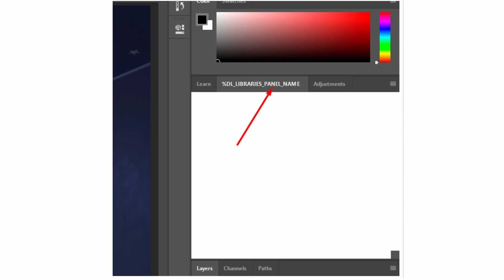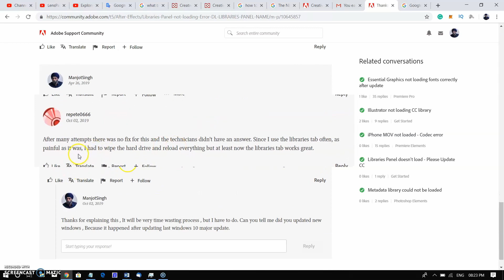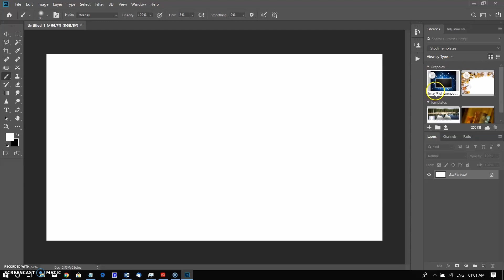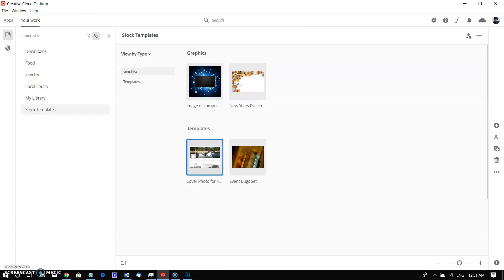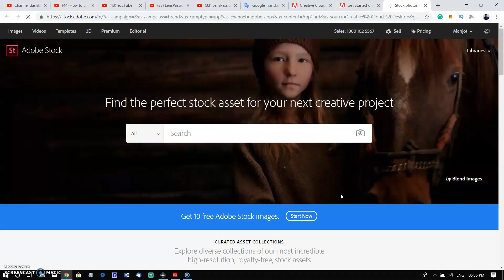Library panel problem solved with new adobe creative cloud desktop app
Library panel not loading solved - With new adobe creative cloud desktop app . Adobe roll out of the old creative cloud to new Creative Cloud desktop application.
It has been redesigned, to be more user friendly to access your apps, update them, and discover new apps that complement or extend your creativity.

For India - ( Global link below ) after India
MY flash -- 👉🏻NEWLY INTRODUCED GODOX V1
My Second Flash
for Canon
My NIKON D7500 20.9 Mega Pixel (India)
MIC I used -- For INDIAN BUYERS
LAPTOP FOR INDIAN BUYERS
My Manfrotto TRIPOD
My NEEWER REFLECTORS
GLOBAL International
👉🏻GLOBAL International
NEWLY INTRODUCED GODOX V1
My Camera
My Prospective Camera
My Tripod
My Modifiers

FOR INTERNATIONAL BUYERS
LAPTOP FOR INTERNATIONAL BUYERS
reach us to ask any question and learning on still photography